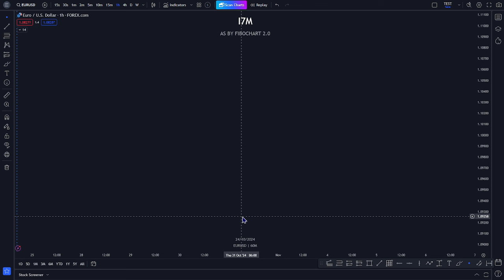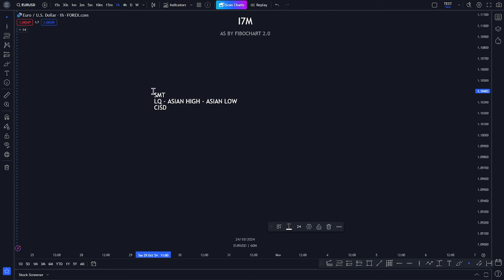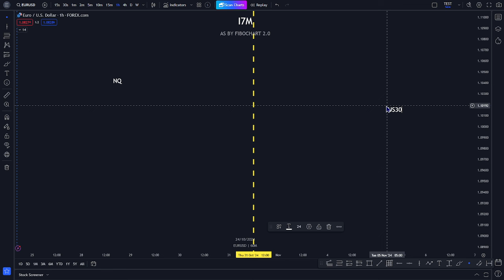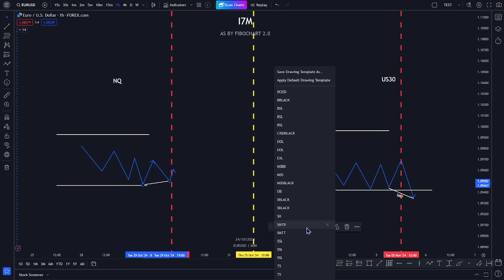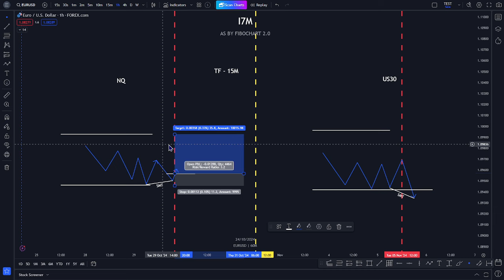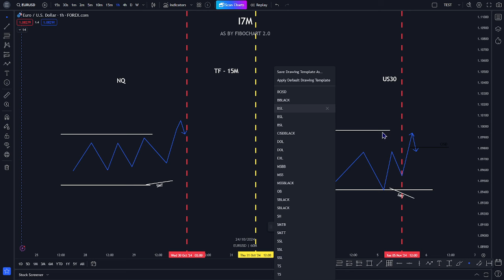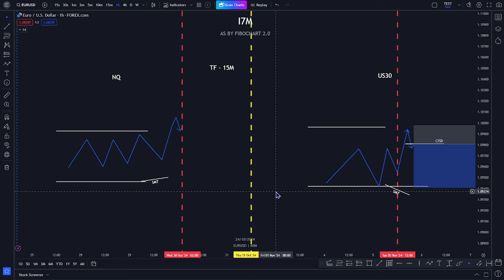استراتيجية سرية لن يخبرك بها احد ( الجزء الاول )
الطوابع الزمنية :
0.00  مقدمة